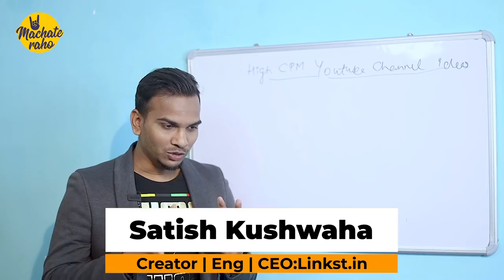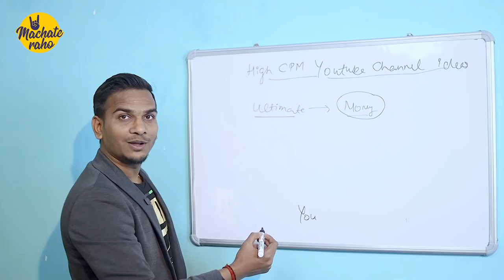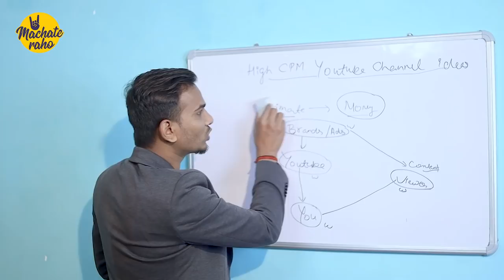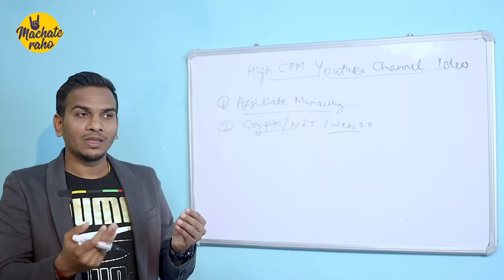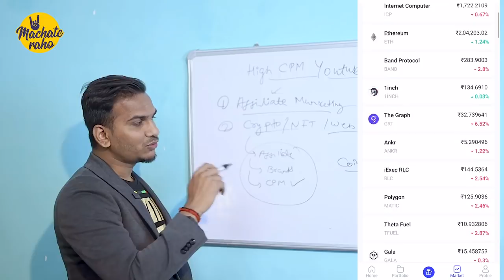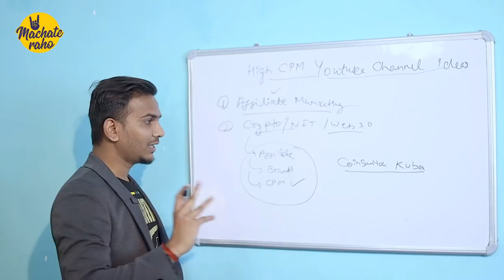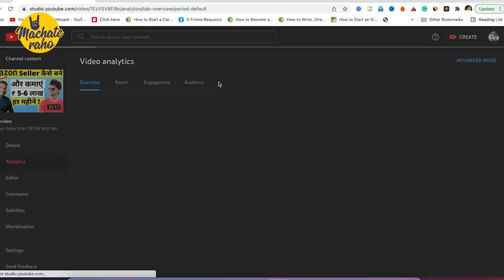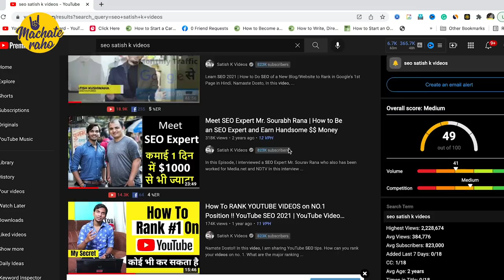15 YouTube Channel Ideas That Can Make You Rich | Earn 0-1 Lakh/Month | Satish K Videos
15 Best High CPM YouTube Channel Ideas 2022-23!

Namaste Dosto,
In this video, I am 15 High CPM YouTube Channel Ideas to Start a YouTube Channel in 2022. High CPM means high revenue on low views. For example- If you get 1k views then you can earn $5-8 instead of $0.25-1.
All these ideas are futuristic and unsaturated. So if you find it relevant then I will recommend you to start your million-dollar YouTube channel.

Timestamp:
0:00 Don't Miss
0:16 Low Views High Income Concept
4:08 1st High CPM Channel Idea
4:53 Earning Proof 1
5:48 2nd High CPM Channel Idea
9:32 Earning Proof 2
10:10 3rd High CPM Channel Idea
11:51  4th High CPM Channel Idea (Proof Added)
12:30 5th Channel Idea
13:35 6th Channel Idea
14:54 7th Channel idea
15:59 8th Channel idea
16:17 9th Channel idea
16:46 10th Channel Idea
17:52 5 Bonus Channel Ideas

Start Investing Your Money in Stock Market:
Open Demat Account:

 ➡Created By:
Satish Kushwaha: